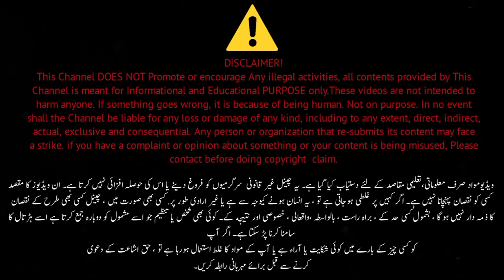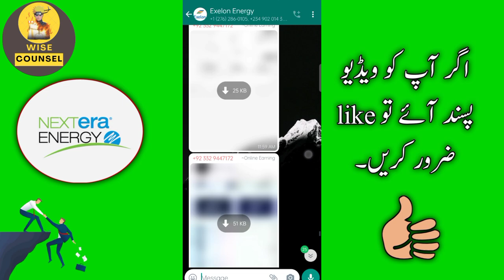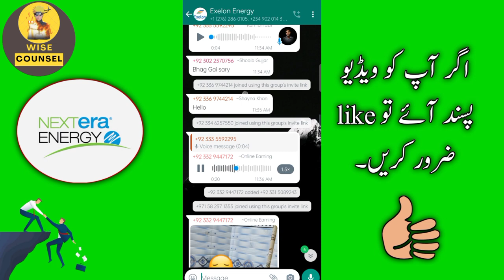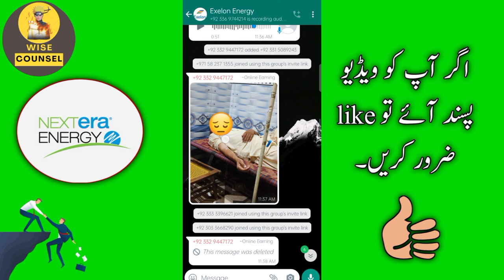NextEra Energy | Exelon Energy Scam Alert | Earning Applications Fraud | Wise Counsel